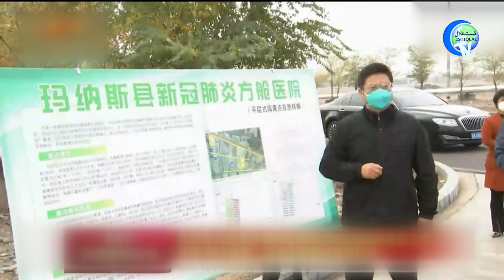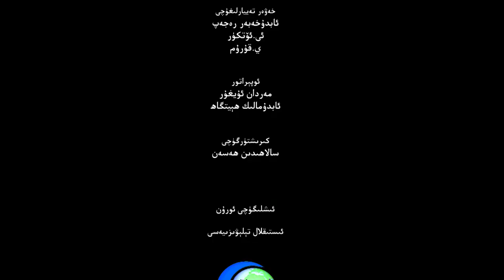ئىستىقلال كۈندىلىك خەۋەرلىرى 2022-10-25، داۋاملىق كېڭەيتىش بۇيرۇقى چۈشۈرۈلدى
ISTIQLAL KÜNDILIK XEWERLIRI 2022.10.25 / DAWAMLIQ KÉNGEYTISH BUYRUQI CHÜSHÜRÜLDI